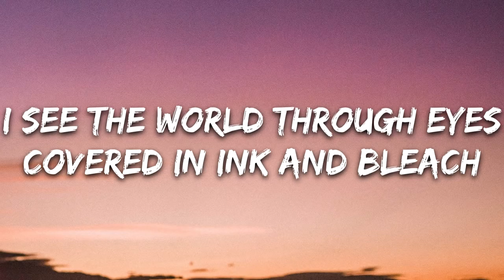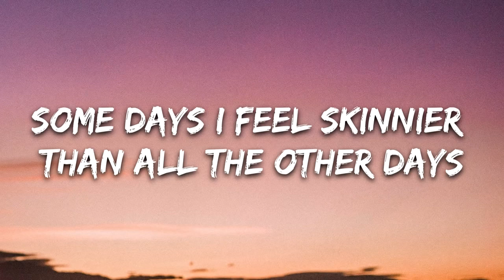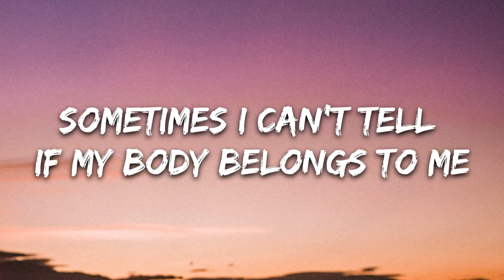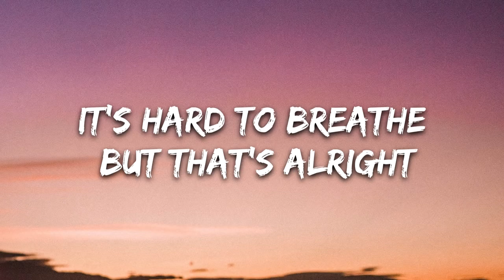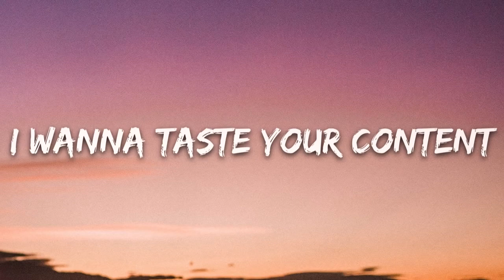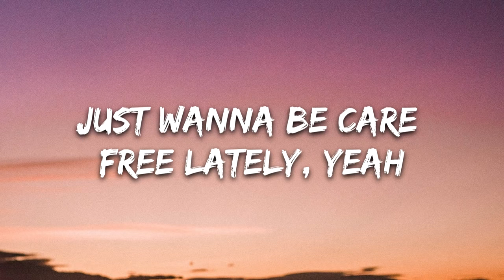Sub Urban - Cradles (Lyrics)